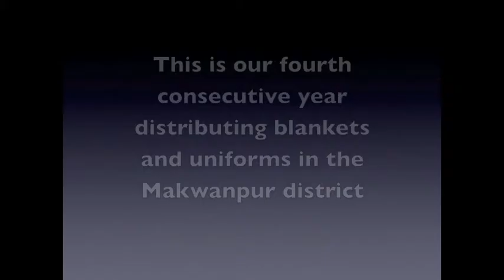04-05-2015-Blanket and Uniform distribution-Makwanpur (Nepal)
Each year we distribute blankets and school materials and uniforms to  children in the southern part of Nepal. This is was 2  weeks prior to the devastating earthquake of April 25  and May 12  2015